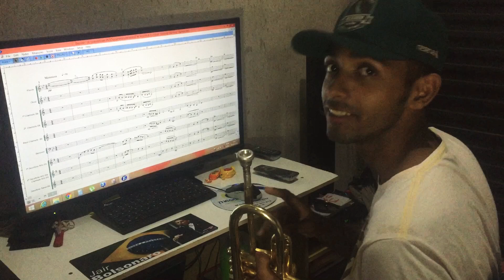Last poney no trompete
Primeira voz do clarinete
Vários erros mais
Tamos aí